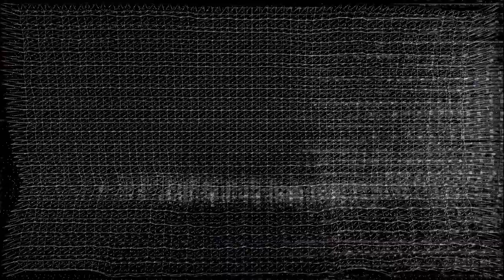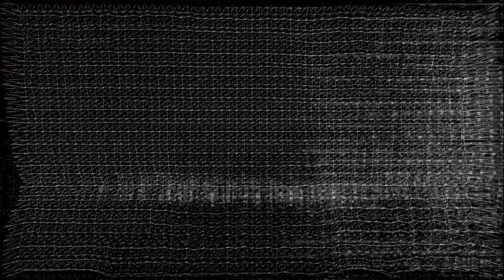Techno Mix Charlie Sparks Dj Fruitset Part Time Killer Indecorum Noimage Suzy 8.6 (148 to 165 bpm)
Salut tout le monde! Voici un set 100% Techno aujourd'hui! J'ai fais une sélection entre basses qui tapent, des voix mélodieuses, et des bpm démarant à 148 jusqu'à 165!
Un bon voyage sonore à vous! :)

Hi everyone! Here is a 100% Techno set today! I've made a selection between banging bass, melodic vocals, and bpm starting at 148 to 165!
A good sound trip to you! :)

Tracklist :

- Charlie Sparks - My humps
- Charlie Sparks - Hollablack
- Indecorum - Falkor's return
- Bones 33 - Forbidden feeling
- Zondax - Kylie Minogue Can't get you out of my way
- Part Time Killer - A million tears
- Part Time Killer - Fairy Lost Cherry
- Funk Tribu - All of iy
- Dj Fruitset - Met her at la darude
- SuzybPhosphore - 8.6 (läuff trance edit)
- Creeds - Push up
- Noimage - Give me basse